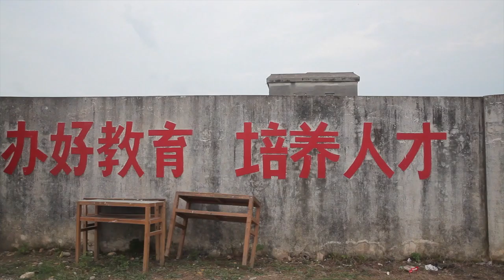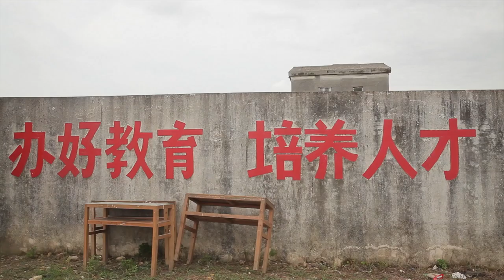The Golden Lining_15mins